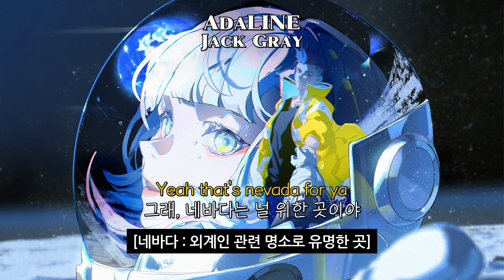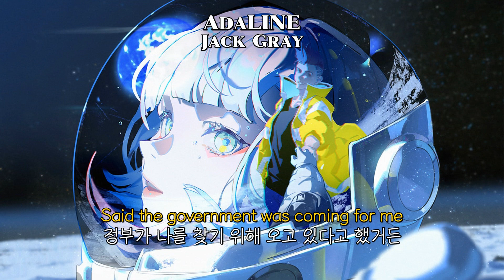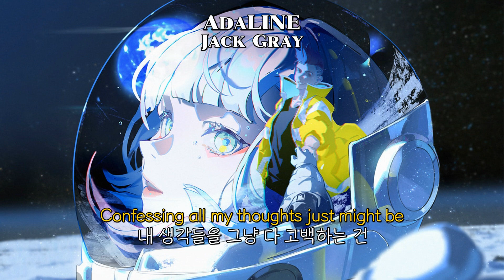우주에서 온 그녀 ㅣ Jack Gray - AdaLINE 가사해석/팝송추천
우주에서 온 그녀 ㅣ
가수 : Jack Gray
제목 : AdaLINE
썸네일 : 사이버펑크 엣지러너

주인장 마음에 드는 노래만 올립니다.
좋은 노래 있으면 댓글로 추천해주세요.
들어보고 좋으면 올립니다.

가사/Lyrics
Oh, AdaLINE
오, 아델라인
Confessing all my thoughts just might be
내 생각들을 그냥 다 고백하는 건
Out of line
좀 그럴 지도
I'm just trying to figure out the
단지 난 알아내려고 할 뿐이야
Way you move your body
네가 어떻게 매력을 뿜어내는지
And how to get you on me
어떻게 하면 널 내곁에 두는지
Yeah, AdaLINE
그래, 아델라인
AdaLINE
너 말이야

Last summer
지난 여름
We met
우린 만나
Driving in the desert, she stole my breath
사막을 드라이브 하는데 그녀 덕분에 숨을 졸였어
Couldn't figure out if she was pretend
그녀가 진짜인지 분간도 안 됐었어
Guess that's nevada for ya
네바다는 널 위한 곳일지도
[네바다 : 외계인 관련 명소로 유명한 곳]

Dripping in green
돈이 흘러 넘쳐
Put my money on a ultralight beam
내 돈을 초경량 빔에 얹어놔
Then she took me on a spaceship flying
그러면 그녀가 날 하늘 위 우주선으로 데려다줘
Yeah that's nevada for ya
그래, 네바다는 널 위한 곳이야

She took me to France, took off her pants
그녀는 날 프랑스로 데려왔고 그녀의 바지를 벗겼어
Fuck in Provence, little romance
프로방스에서 약간은 로맨틱한 관계를 가졌지
Holding her hands but she got 8 of them
그녀의 손을 잡았는데 그녀의 손은 8개네
Wouldn't believe it until you see it first I hated them
너도 보기 전까진 믿지 않겠지. 나도 그런 얘기 싫어했으니
Now they got me screaming
이제 그런 얘기들은 날 비명지르게 해

AdaLINE
아델라인
Out of line
좀 그럴 지도
Yeah, AdaLINE
그래, 아델라인
AdaLINE
너 말이야

Eyes like tv
티비같은 눈
She was showing me how deep lies could be
그녀는 내게 거짓말이 어디까지 갈 수 있는지 보여줬어
Said the government was coming for me
정부가 나를 찾기 위해 오고 있다고 했거든
Let's hide in california
캘리포니아에 숨자

Running for days
며칠을 도망다녔어
We've been rolling on the super highways
차선이 엄청 많은 고속도로를 달렸지
Loves it when I teach her how to behave
어떻게 해야 될지 널 가르치는 게 좋았어
Cause cops are coming for ya
경찰이 우릴 쫓고 있으니까

Men in the black follow our tracks
맨인블랙이 우리의 흔적을 뒤쫓았지
[맨인블랙 : 외계인을 쫓는 기밀 조직을 다룬 영화]
Try to disguise my girl in the back
내 여자를 뒷좌석에 숨기려 했어
Cover her hands but she got 8 of them
그녀의 손을 가리려 했지만 그녀의 손은 8개네

AdaLINE
아델라인
Out of line
좀 그럴 지도
Yeah, AdaLINE
그래, 아델라인
AdaLINE
너 말이야

새인가?
Is it a plane?
비행기인가?
Nah, it's my girl from outta spacccceeee
아니, 우주에서 온 내 여자야
From outta space, man
우주에서 왔다고
Is it a bird, no
새인가? 아니
It's a... no it's not a plane
저건...아니 비행기가 아니라
It's my fucking girl from space
우주에서 온 내 여자라고